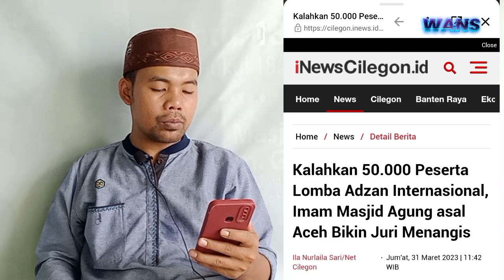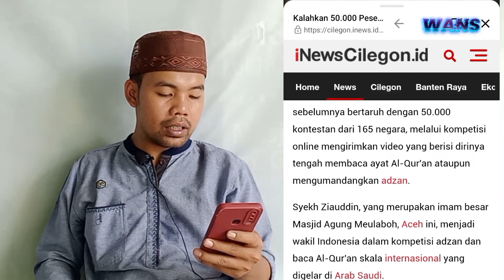Peserta Dari Indonesia Membuat Juri Menangis | Lomba Adzan International 2023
Di video kali ini kami menayangkan sebuah kabar baik yang datang dari peserta lomba adzan international asal Indonesia 🇮🇩
yang berhasil mengalahkan 50.000 peserta dan lolos ke babak selanjutnya.

beliau bernama syekh ziauddin asal aceh, salah satu dari 132 peserta yang lolos ke babak berikutnya

Syeikh Ziauddin wakil Indonesia yang mengikuti kompetisi adzan di Arab Saudi sampai membuat juri menagis saat ia kumandangkan adzan.

Viral di media sosial sebuah video yang memperlihatkan seorang muadzin asal Indonesia yakni Syekh Ziauddin sedang mengikuti kompetisi adzan tingkat internasional di Arab Saudi, sampai membut salah seorang juri menangis saat ia kumandangkan adzan, dan membuat syekh misyari rasyid takjub kepadanya.

Syekh Ziauddin adalah peserta yang mewakili Indonesia pada lomba adzan di Arab Saudi yang berhasil menyentuh hati dewan juri tersebut hingga seorang juri menangis saat mendengar kumandang adzan yang dilantunkan putra terbaik asal Aceh ini.

Syekh Ziauddin berasal dari propinsi ‘Seuramo Mekkah’  yang merupakan seorang imam besar Masjid Agung Meulaboh, Aceh yang  menjadi perwakilan Indonesia dalam ajang lomba adzan dan membaca Al-Quran di Arab Saudi.